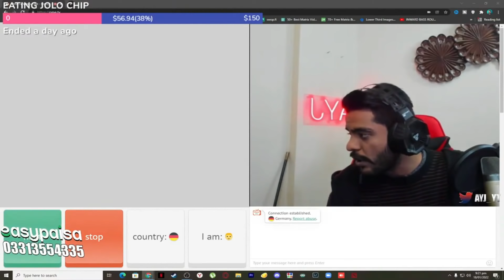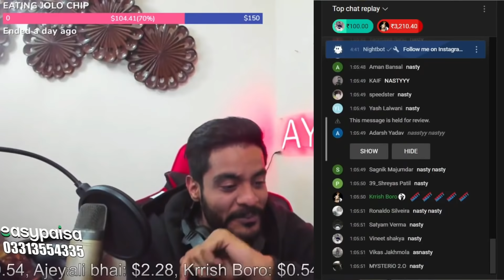Jolo Chip Challenge🔥 + Beatbox | AYJ BEATBOX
hey there guys, today I ate a jolo chip live on stream and beatboxed for my viewers, the jolo chip challenge is not something I would recommend to people as it really burns, that being said enjoy " Jolo Chip Challenge🔥 + Beatbox "